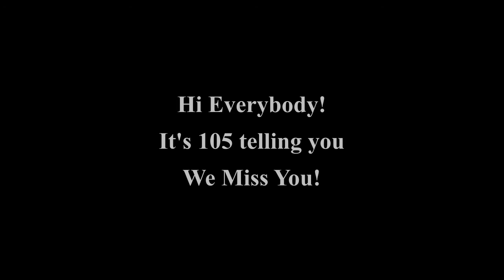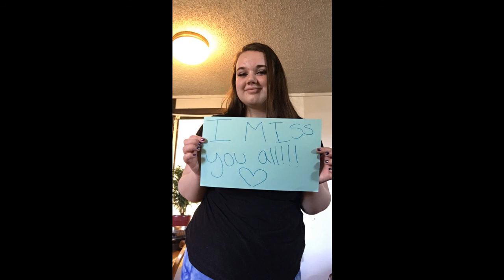Room 105 Misses You!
The staff and peer mentors of Room 105 at Moscow High School wanted the students to know just how much they are missed.  We also wanted everyone to know that they can do this!  You are all loved and missed.